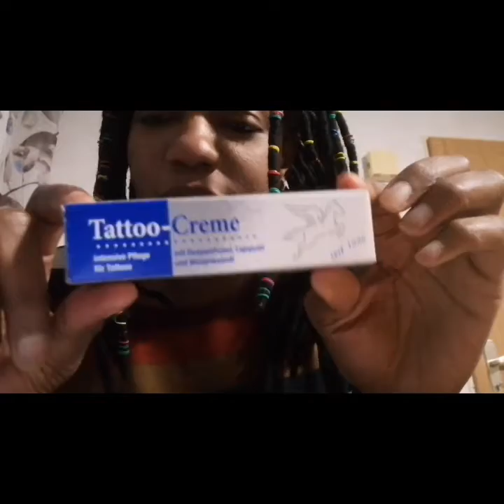GOT MY FIRST TATTOOS//MY SISTER REACTION TO MY TATTOOS